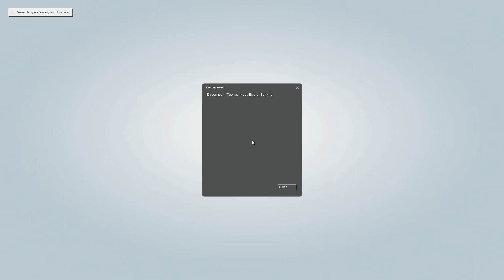Garry's Mod - The Stalker - Gameplay - Zeorone, Motoal, Brick y ARTURO2413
Gameplay de las primeras partidas y los primeros bugs de Garry's mod, modo de juego The Stalker